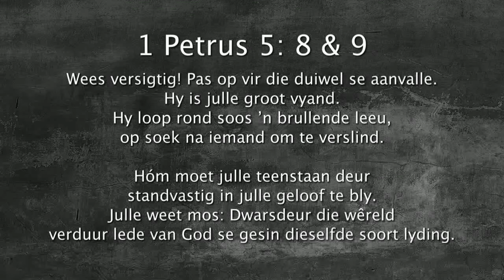Oordenking 01 September 2018